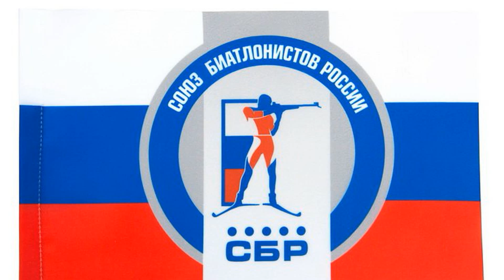Привалов: Нужно менять руководство СБР и тренеров